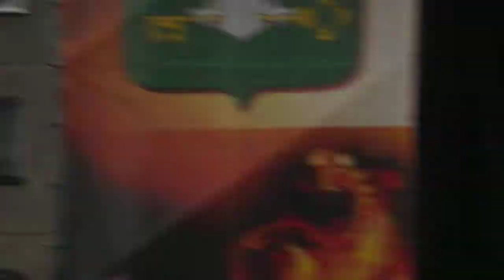День города Карабаш!